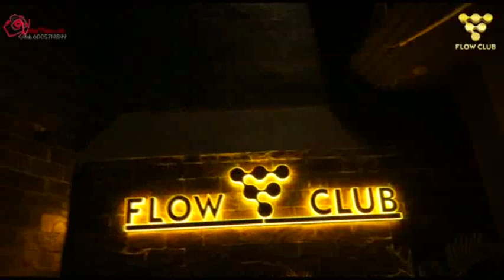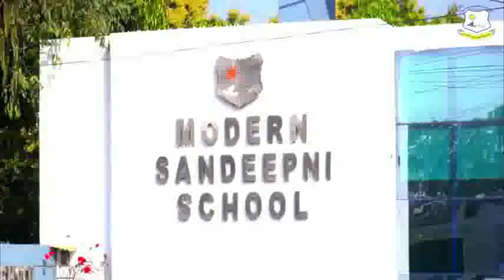वन विभाग की जमीन पर मधुमक्खी पालन से लोग परेशान